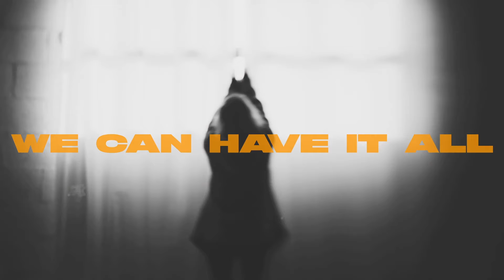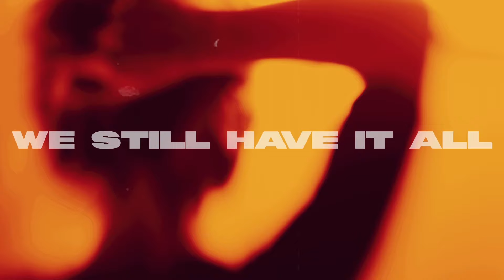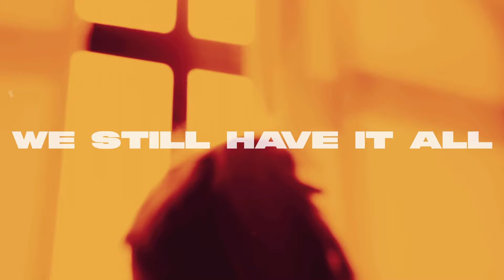Jack Wins - Have It All (feat. Franky) [Official Music Video]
Jack Wins - Have It All (feat. Franky) is OUT NOW! Stream/Download